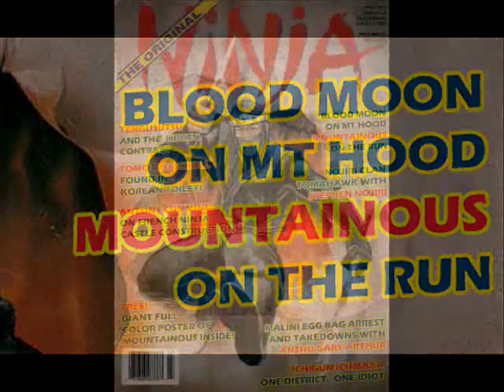Ninja mag 3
BRIEF COVER REVIEW OF NINJA MAG 3
ISSUE 3 - APRIL, 2011.

Themes:

* TENGUJUTSU AND THE LIBYAN CONTRACT

* TOMO RYU SCROLL FOUND IN KOREAN TOILET

* ANTONY CUMMINS ON FRENCH NINJA CASTLE CONSTRUCTION

* FREE! GIANT FULL COLOR POSTER OF MOUNTAINOUS INSIDE!

* BLOOD MOON ON MT HOOD MOUNTAINOUS ON THE RUN

* NOJIRI CLAN TOMAHAWK WITH STEPHEN NOJIRI

* MALINI EGG BAG ARREST AND TAKEDOWNS WITH ANSHU GARY ARTHUR

* ICHIGUN ICHIBAKA / ONE DISTRICT -- ONE IDIOT

p.s.
All Characters appearing in this work are fictitious.
Any resemblance to real persons, living or dead is purely coincidental.